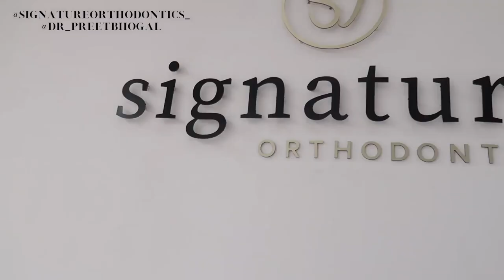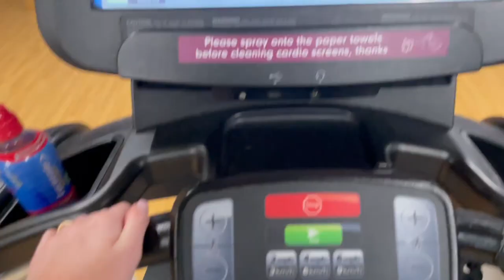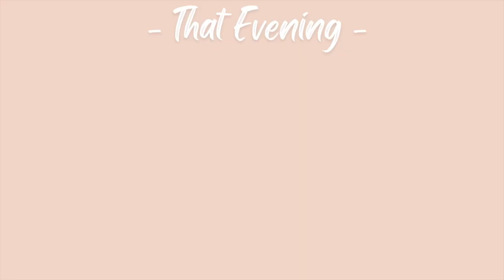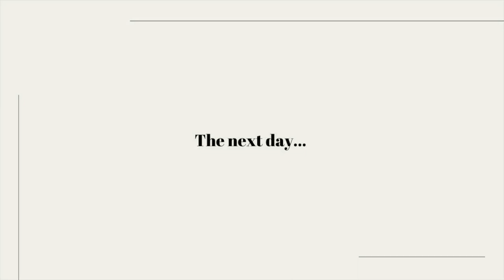GETTING MY LIP FILLER DISSOLVED, GIRLS WEEKEND & SUMMER HAUL 2022 | Victoria Underwood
Thank you for watching this weeks video, where I take you to my Invisalign appointments, go out in Oxford, share some summer outfits for 2022 and do an Abercrombie & Fitch + River Island haul!

ITEMS SHOW | THINGS IM WEARING

Victoria x